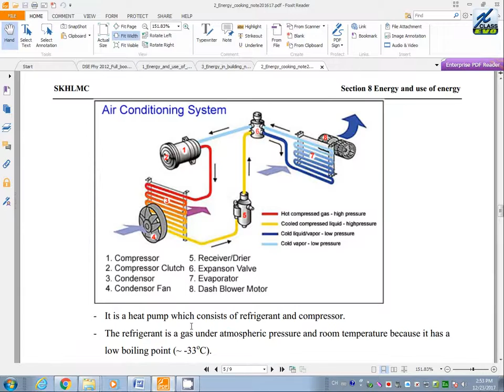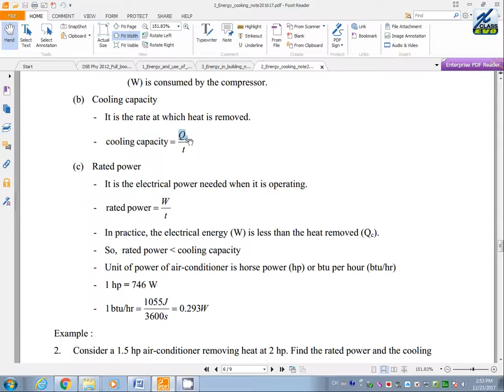HKDSE Physics 2012 Paper2C MC Q5 20171223 1451 38